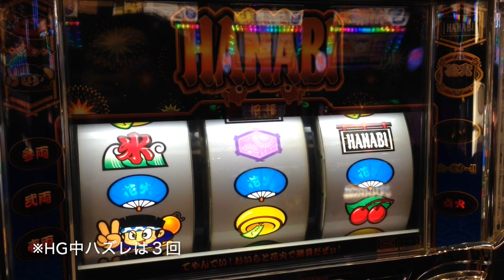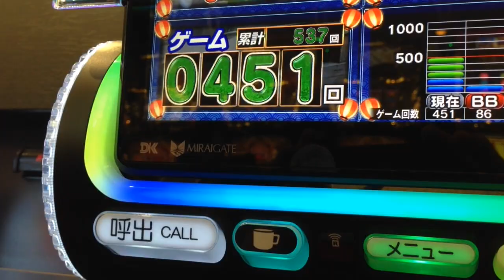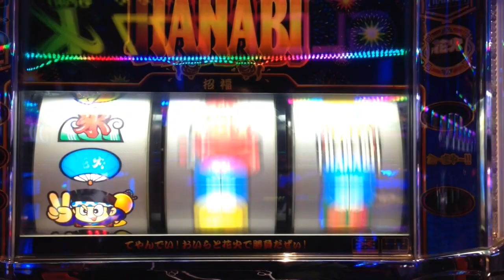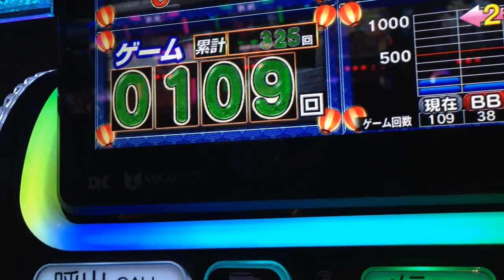【 ハナビ 】浪速のヒムロックその９ ２月度最終戦！マイナス域からまさかの大逆転!? [ パチスロ ] [ アルゼ ] [ 遅れ ]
今回は２月度最終戦のハナビ実戦です！
朝イチは前回イベントで⑤の据え置きをツモることが出来たお店からスタートするも…
よもやの大カモネギ警報発令状態…
素早い判断で対抗店へ向かい、これまた前日の高設定ぽいハナビの据え置き狙いを敢行！
そしてこの台でマイナス域からよもやの大逆転!?
２月度収支は果たして…！

YYYYEEEEEESSSSSS!! (*ﾟ∀ﾟ*)

関連動画
ハナビ 公式

至極のリーチ目炸裂！～スロット愛をかけたAタイプ対決～VS塾長 後半戦「ゆうちゃろのSヲタ魂＃２」【パチスロ】【花火】【バーサス】

【怒涛のRT連】５号機最高峰の美しいリーチ目花火30連発オーバー！後編【アクロス】ハナビ